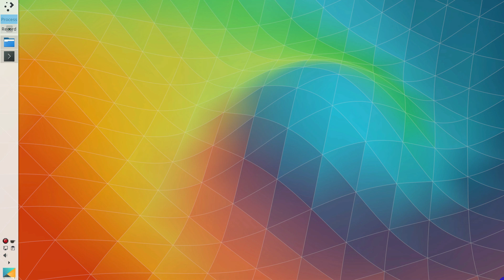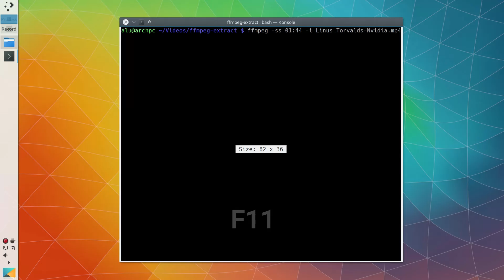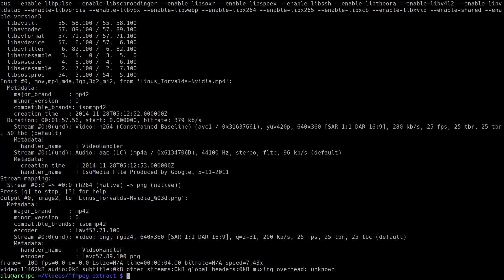Convert video to images on Linux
If you want to extract frames from a video fast and precise, there is no better tool than the command line utility ffmpeg.

If you prefer graphical tools, you can extract images with VLC player as I showed in this video.

If you are interested in making GIF animation, I suggest you watch these two videos:

To convert viedeo to png images you need to run this command:

ffmpeg -ss 00:10 -i video-filename.mp4 -t 00:03 images-filename_%03d.png

where
-ss defines the offset from the beginning of the video
-t specifies how long the fragment should be.
-i is to provide the input video file name.
%03d - indicated to use 3 digits number. For example, the output will be like this:
images-filename_001d.png
images-filename_002d.png
images-filename_003d.png

To have have all the tools to make GIF animations from images and videos, save this playlist